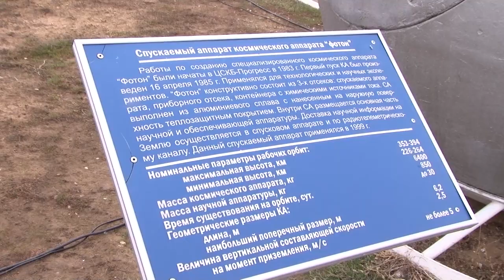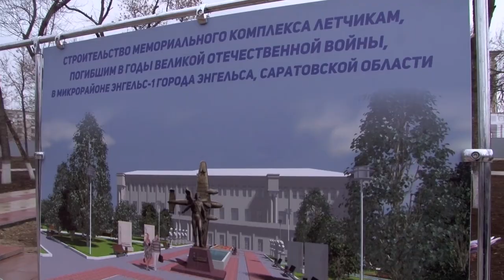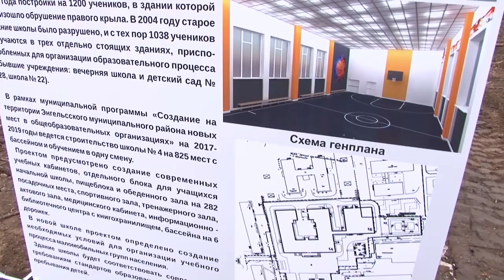Парк покорителей космоса, мемориал в "Летке" и новая школа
Рабочая поездка спикера Госдумы Вячеслава Володина в Саратовскую область продолжилась в пятницу, 20 марта. Федеральный политик проконтролировал строительство объектов в Энгельсском районе.